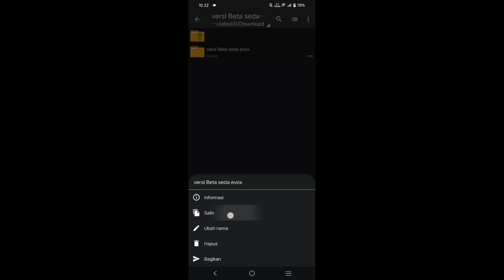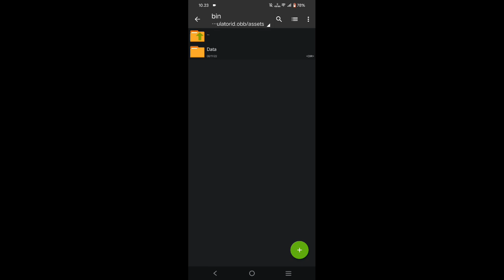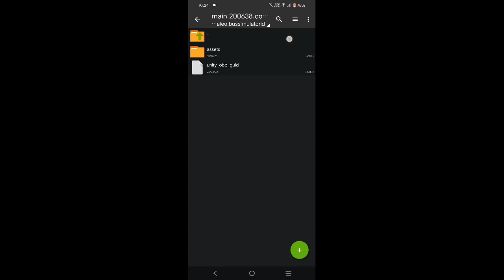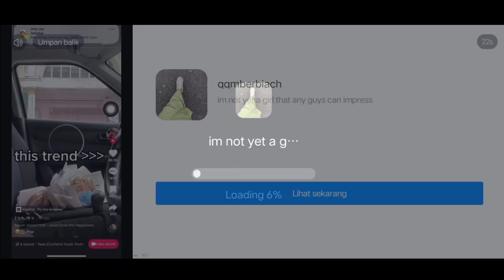CARA UBAH BUS JBHD ORI MENJADI MOBIL SEDAN POLISI PATWAL | KODENAME BUSSID TERBARU SUPPORT MABAR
Hallo teman teman,balik lagi bersama aku SAHRUL ROMADHON,kali ini aku bakalan ngeshare kodename BUS JBHD ORI DIROMBAK MENJADI MOBIL SEDAN EVO X/ POLISI PATWAL BUSSID V3.7.1  terbaru,pokoknya kalian tonton aja lh sampai habis.

⚠️𝙏𝙄𝘿𝘼𝙆 𝘼𝘿𝘼 𝙈𝘼𝙆𝙎𝙐𝘿 𝙐𝙉𝙏𝙐𝙆 𝙈𝙀𝙉𝙅𝘼𝙏𝙐𝙃𝙆𝘼𝙉 / 𝙈𝙀𝙍𝙐𝙂𝙄𝙆𝘼𝙉 𝙋𝙄𝙃𝘼𝙆 𝙈𝘼𝙉𝘼𝙋𝙐𝙉,𝙎𝙀𝙈𝙐𝘼 𝙄𝙎𝙄 𝘿𝘼𝙍𝙄 𝙆𝙊𝙉𝙏𝙀𝙉 𝙄𝙉𝙄 𝙈𝙀𝙈𝙄𝙇𝙄𝙆𝙄 𝘾𝙍𝙀𝘿𝙄𝙏 𝙈𝘼𝙎𝙄𝙉𝙂-𝙈𝘼𝙎𝙄𝙉𝙂
𝙅𝙄𝙆𝘼 𝘼𝘿𝘼 𝙋𝙄𝙃𝘼𝙆 𝙔𝘼𝙉𝙂 𝙈𝙀𝙍𝘼𝙎𝘼 𝘿𝙄 𝙍𝙐𝙂𝙄𝙆𝘼𝙉 𝘼𝙏𝘼𝙎 𝙄𝙎𝙄 𝘿𝘼𝙍𝙄 𝙆𝙊𝙉𝙏𝙀𝙉 𝙄𝙉𝙄 𝙎𝙄𝙇𝘼𝙃𝙆𝘼𝙉 𝙃𝙐𝘽𝙐𝙉𝙂𝙄 𝙄𝙂 𝙔𝙂 𝙏𝙀𝙍𝙏𝙀𝙍𝘼 𝘿𝙄 𝘽𝘼𝙒𝘼𝙃⚠️

⚠️JIKA ADA LINK MOD ATAU LIVERY YANG EROR SILAHKAN DM SAYA👇⚠️

Mod bussid terbaik
Mod bussid gondal gandul
Mod bussid acc goyang
Mod bussid acc gerak
Mod bussid po haryanto
mod bussid jb3 sein ngalir
mod bussid jb3 ceper
mod bussid jb3 shd
mod bussid jb3 hd
mod bussid jb3 angga saputro
mod bussid jb3 air suspension
mod bussid jb3 agam tungga jaya mod bussid jb3 adiputro
Mod jb3 tronton volvo b11r as cvt farid madyawan
kodename acc bussid terbaru, kodename bussid acc jb2 terbaru, kodename bussid acc xhd to jb3 terbaru
kodename bussid v3.7.1 terbaru hari ini, kodename bussid v3.7.1 terbaru no password, kodename bussid v3.7.1 terbaru